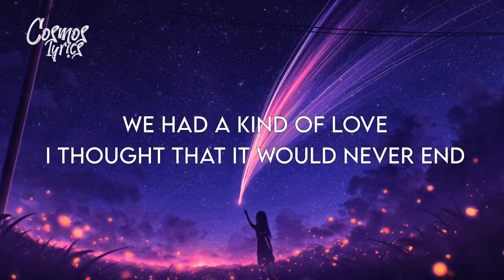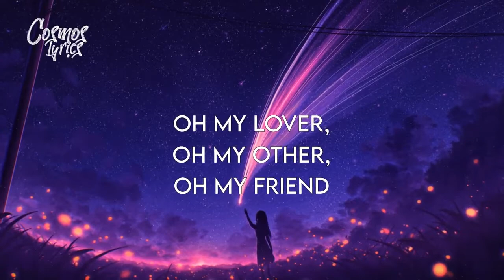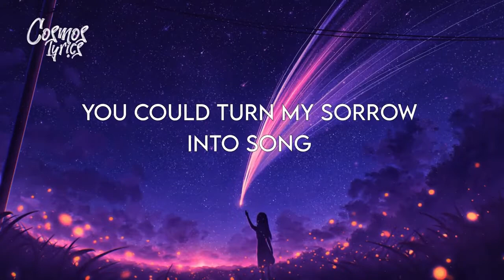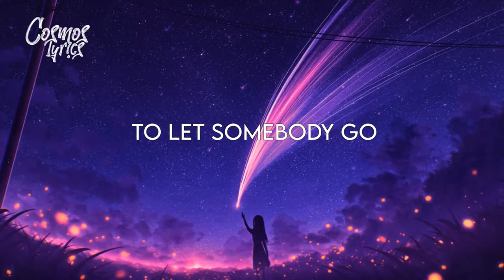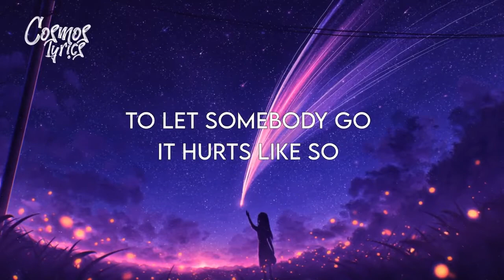Coldplay X Selena Gomez - Let Somebody Go(Lyrics)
Taken from Coldplay's new album Music Of The Spheres, featuring the hits singles Higher Power & My Universe.

Lyric video by Pilar Zeta & Victor Scorrano

ABOUT COLDPLAY Since forming at university in London, Coldplay have gone on to become one of the planet’s most popular acts, selling more than 100 million copies of their eight Number One albums, which have spawned a string of hits including Yellow, Clocks, Fix You, Paradise, Viva La Vida, A Sky Full Of Stars, Hymn For The Weekend, Adventure Of A Lifetime, Orphans and, most recently, Higher Power.

ABOUT SELENA GOMEZ
Selling more than 176 million singles worldwide and over 34 billion global streams it’s safe to say Selena has achieved great success as a recording artist. “Lose You To Love Me,” the first single off her critically acclaimed album “Rare,” marked a historic moment for the singer as she landed her first No. 1 on the Billboard Hot 100 chart. The album debuted at the top of the charts; her third consecutive album to debut at No.1 on the Billboard Album chart. Most recently, Selena released her well received EP “Relevación”, her first all-Spanish language music project which was nominated for a Latin Grammy.  Through her July Moon Productions Gomez has produced a fearless slate of both television and film including the hit Netflix original series “13 Reasons Why.”  She went on to produce the lauded Netflix docu-series “Living Undocumented.  Gomez executive produces and appears on the buzzworthy hit HBO Max cooking series “Selena + Chef.”  Most recently, Selena executive produced and stars in the critically acclaimed Hulu series “Only Murders in the Building” opposite comedy legends Steve Martin and Martin Short. The hit series was picked up for a second season.  Last year, Gomez launched her beauty line Rare Beauty exclusively with Sephora.  As part of the partnership, Gomez launched the Rare Impact Fund, pledging to raise $100 million for mental health services for individuals in underserved communities.

🎤 Lyrics: Coldplay, Selena Gomez - Let Somebody Go
We had a kind of love

When I called the mathematicians and
I asked them to explain

Oh
Oh (Let somebody, let somebody go)

Oh, when you love somebody